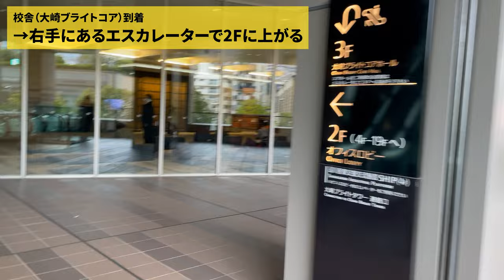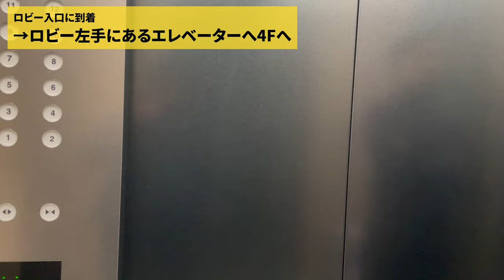【校舎アクセス】KOSSUN教育ラボ 御殿山イノベーション・オフィス【大崎/五反田/品川】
【逆転合格を勝ち取りたいあなたへ】
総合型選抜（AO入試）・学校推薦型選抜の専門塾 KOSSUN教育ラボでは、志望校別（に完全対応）の合格プロジェクトを立ち上げ、塾生一人ひとりに対して専門的な対策を行います。
総合型選抜・学校推薦型選抜（AO入試・推薦入試）に関する無料個別相談会も実施しています。

【プロ講師が1対1指導する総合型選抜・学校推薦型選抜（AO・推薦入試）専門塾 KOSSUN教育ラボ】